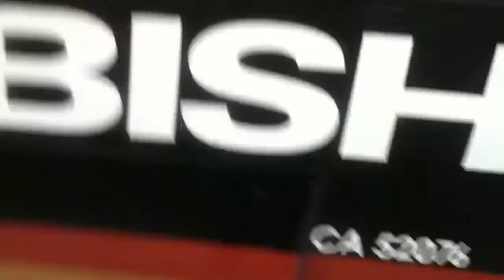The County Connection 503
Bus ride on line 21 to San Ramon